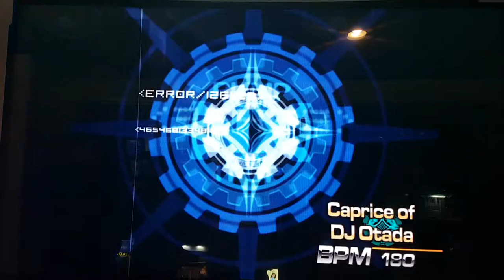카프리스 오브 디제이 오타다 S11 Caprice of DJ Otada 1 Great Gold S | 펌프 백과사전 Pump It Up Prime 2 Remix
펌프 잇 업 NXA에 수록되었던 리믹스. 카프리스 오브 오타다(NX2 수록)와 디제이 오타다(NXA 수록)의 리믹스에요. 올퍼펙 찍어보려고 했는데 진짜 안 나오네요. ㅠㅠ